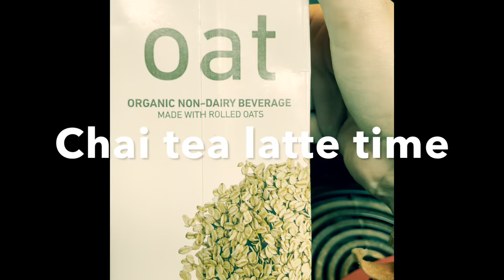Knit and Spin with Brie Episode 2- Gaining Confidence!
WIPs:
Basic socks with Hobby Lobby Yarn Bee Hand-Dyed 100% Merino yarn Colorway: Burnishes Saffron in project bag made by Lila Styles
  FOs:
Where you can find me :
Ravelry: DoodleBugYarnCo
Other people I mentioned:
Lisa from Rockstar Alpaca Ranch (the mom-in-law 😉)